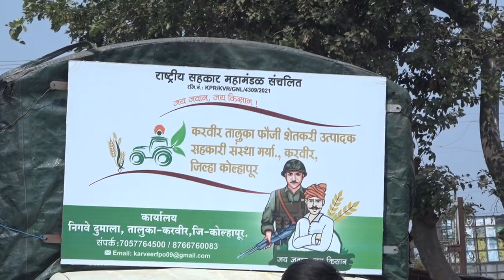..नाहीतर संपूर्ण महाराष्ट्र पेटून उठेल : सौरभ शेट्टी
स्वाभिमानी शेतकरी संघटनेने कोल्हापूर ते आंबेवाडी रस्त्यावर चक्काजाम आंदोलन केले.